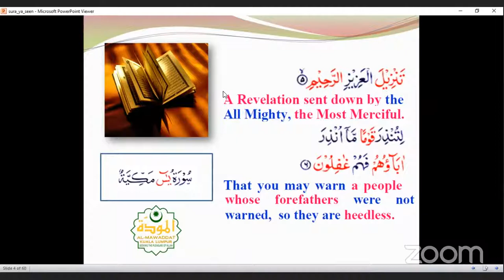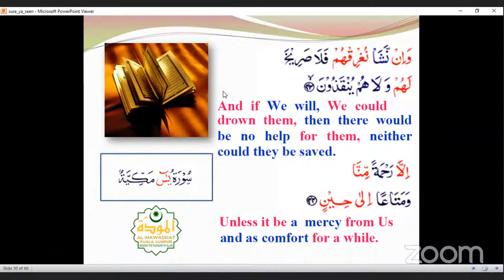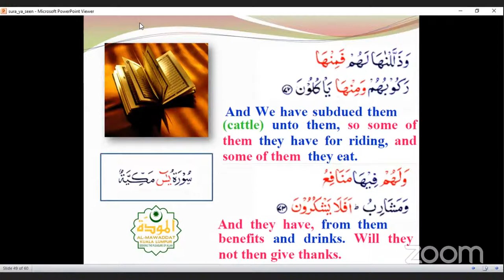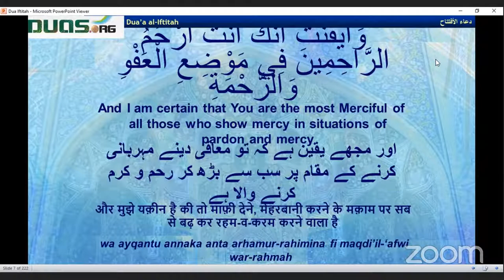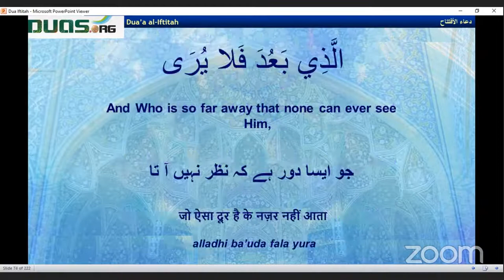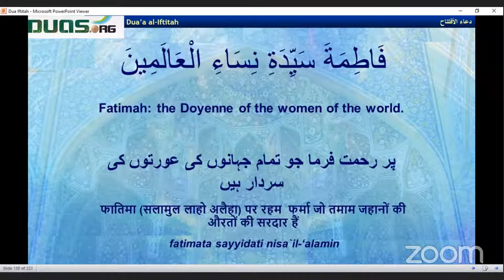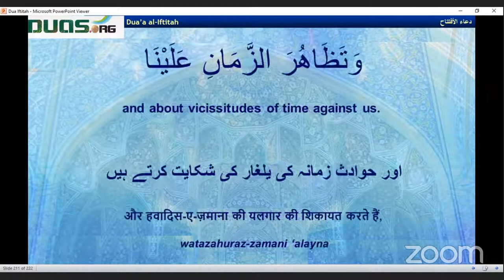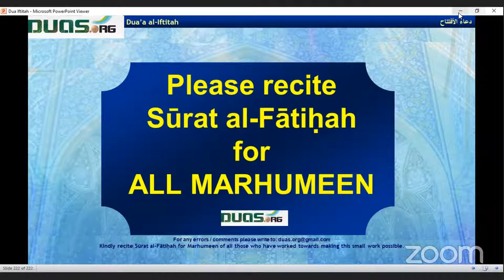MCE live stream: Challenges facing us muslims in the 21st century (Part 1)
Quran, Dua Iftitah, lecture by maulana Sheikh Ayub Rashid